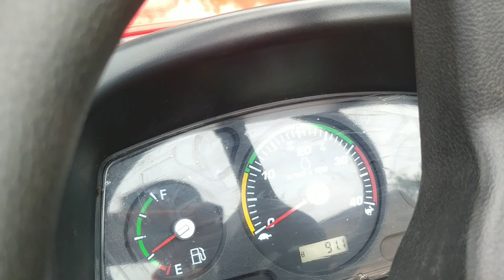Massey Ferguson 6028 (28HP) specification, features and price | 2021 | Mini tractor | Tractor Review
इस वीडियो में हमने MASSEY FERGUSON 6028 के बारे में पूरी जानकारी दी है , इसकी पूरी जानकारी जानने के लिए वीडियो अंत तक देखिये

अब मिलेगा डेअरी फार्मिंग लोन और सब्सिडी भी - Nabard Dairy Farming Loan And Scheme 2020 – Vegtech

१०० बकरियों के फार्म का पूरा प्लान - Goat Farming Project Report, Goat Farming in India - Vegtech

Weather
मॉन्सून २०२० की पूरी जानकारी, अंफन तूफ़ान ,खेती के लिए सलाह - Monsoon 2020, Advice for Agriculture